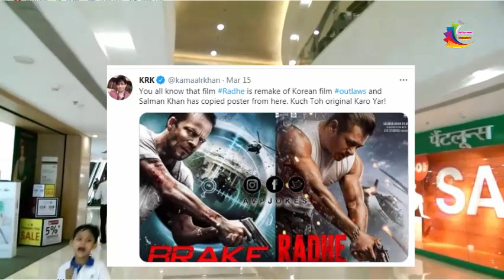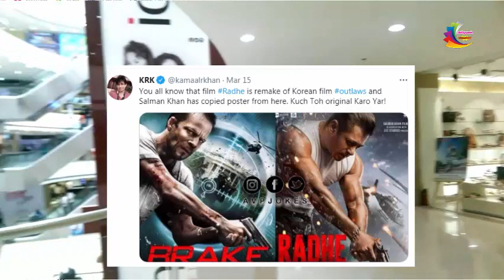Salman Khan Radhe Movie Copy ? सलमान खान राधे मूवी कॉपी है। Salman vs KRK